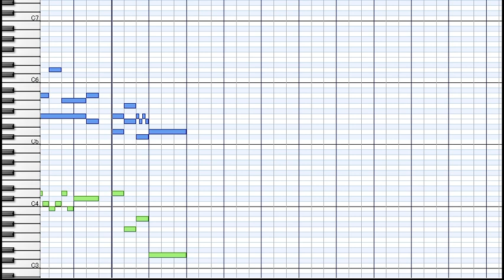J.S.Bach : Christ lag in Todes Banden BWV695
Orgelchoräle